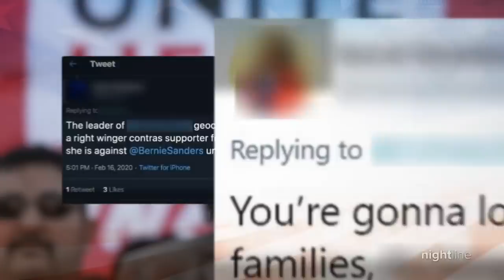Michael Bloomberg joins Democrats in first debate appearance in Nevada | Nightline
The billionaire candidate faced off against five other Democrats ahead of the Nevada caucuses, including New Hampshire primary winner Sen. Bernie Sanders and overall delegate leader Pete Buttigieg.